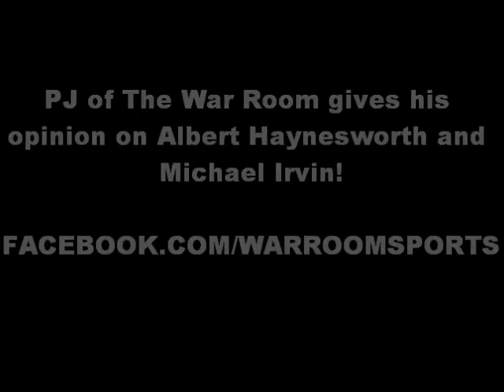Michael Irvin and Albert Haynesworth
PJ of The War Room talks about Michael Irvin and Albert Haynesworth...

This is a clip from the greatest "Marshall Faulkin" show on the internet!!